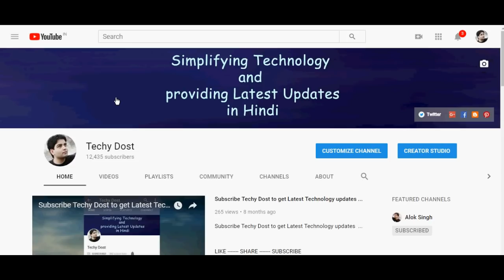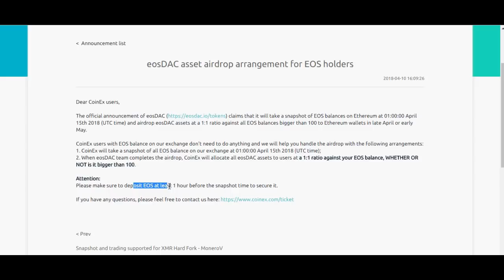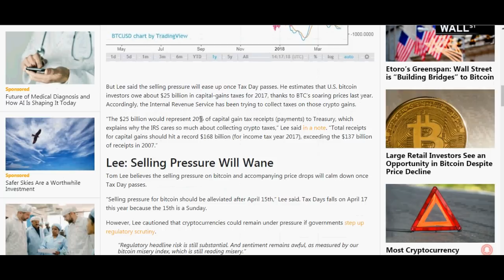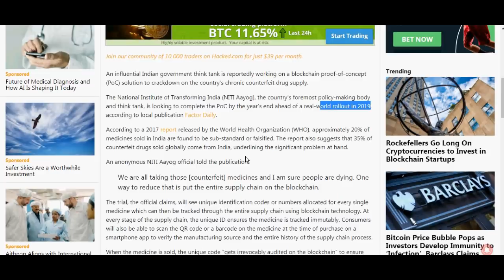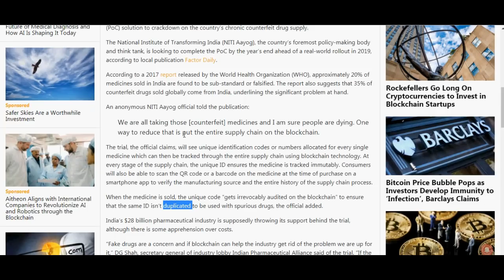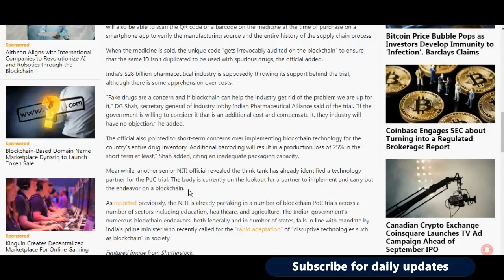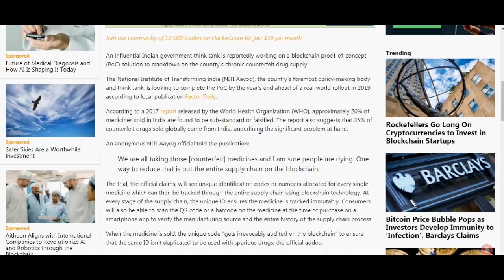EOS Airdrop eosDAC, Bitcoin Prediction - Tom Lee, India turns to Blockchain to stop Fake Drugs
This video updates include:
1. India turns to Blockchain to stop Fake Drugs
2. EOS Airdrop EOSDAC
3. Bitcoin Prediction - Tom Lee

India turns to Blockchain to stop Fake Drugs, EOS Airdrop EOSDAC, Bitcoin Prediction - Tom Lee